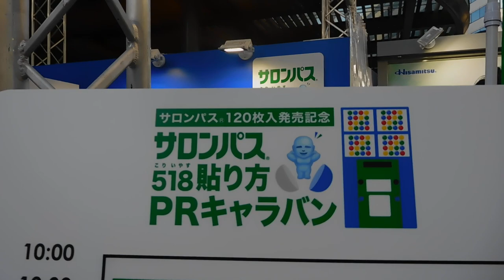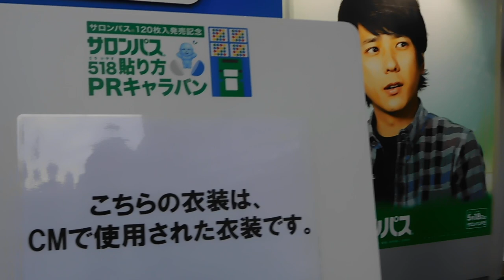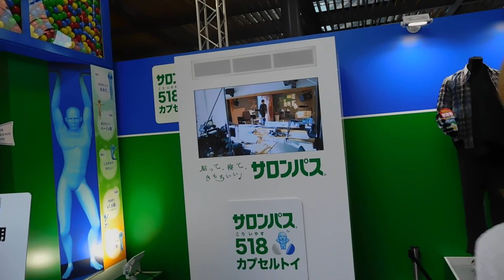DSCN6247有楽町駅前20180520サロンパスの日 二宮和也CM着用衣装展示